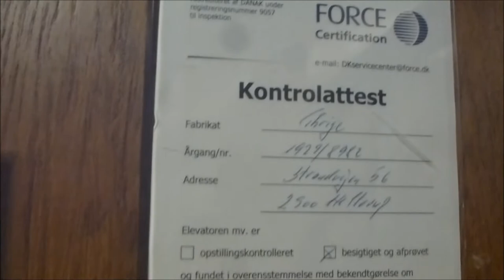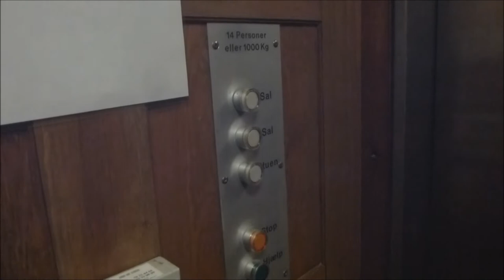1929 Trige Traction elevator @ Strandvejen 29, Copenhagen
Manufacturer - Tillverkare: Trige
Floors - Våningar: 3 = S 1 2

Location - Address: Strandvejen 29, Copenhagen/Köpenhamn DENMARK/DANMARK